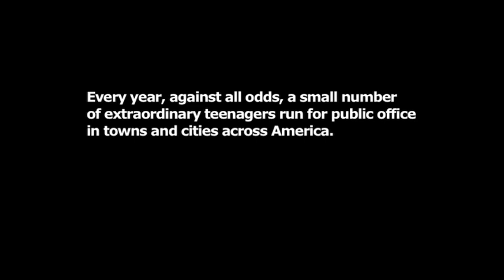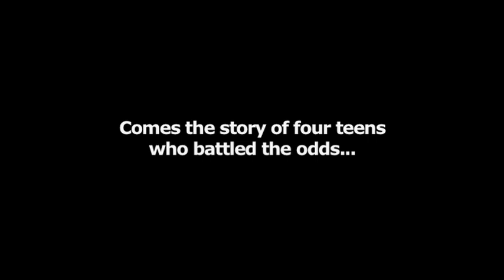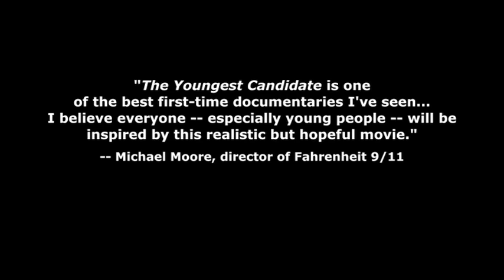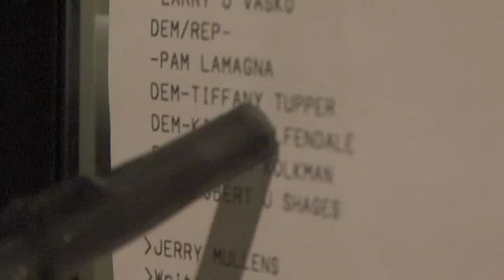The Youngest Candidate Trailer, A Jason Pollock Film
... The Youngest Candidate is a feature length documentary film written and directed by Jason Pollock. The story follows 4 teens who run for public office in America.  The film follows Raul De Jesus, who at 20 years old ran for Mayor of Hartford, CT -- Tiffany Tupper, who at 18 years old ran for School Board in Hampton Township, PA -- Ytit Chauhan, who at 19 years old ran for City Council in Atlantic City, NJ -- George Monger, who at 18 years old ran for City Council in Memphis, TN